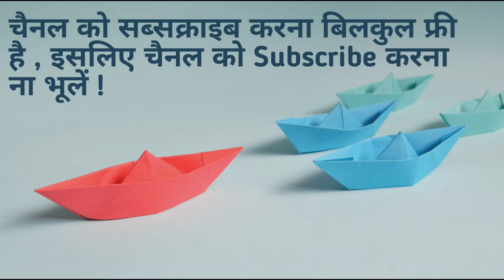प्रशंसनीय को इंग्लिश में क्या कहते हैं ? | prashansaney ko English mein kya kahate hain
Word meaning,
Daily life English words,
English Vocabulary,